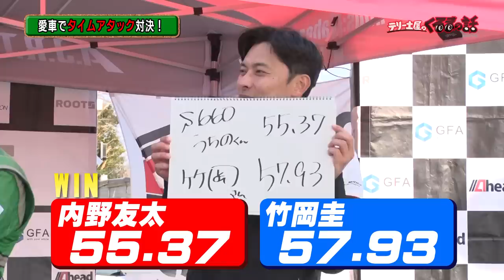竹岡圭も激走！自分の愛車でプロに挑戦！？愛車タイムアタックバトル！【テリー土屋のくるまの話】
学生の愛車でプロに挑む！
愛車TAバトル開催
竹岡圭は挑戦者に勝てるのか！？

11月1日〜放送中　日曜日お昼12時30分〜放送中